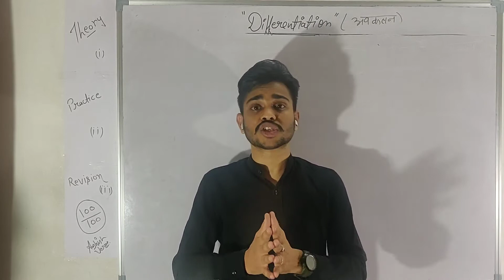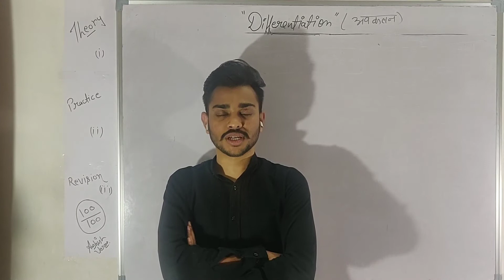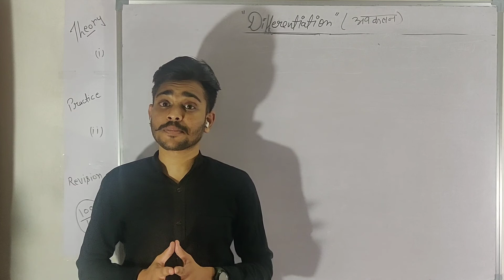Differentiation | Solutions of problems given in previous lecture | Ex. of implicit function S.L 06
In this video we discussed about the problems given in the previous lectures on implicit function. It is a very good explanation, all the anybody has doubt then join our telegram group for query;(Doubts) and discussion.